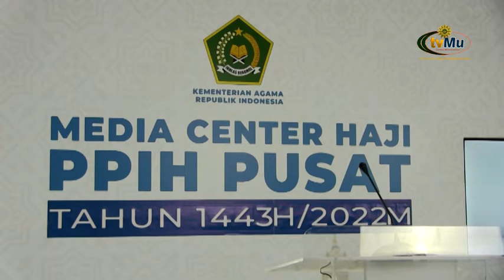Penutupan Pelaksaan Ibadan Haji 1443 H